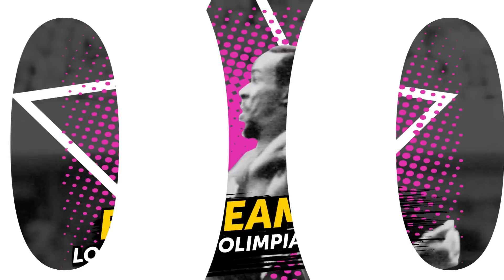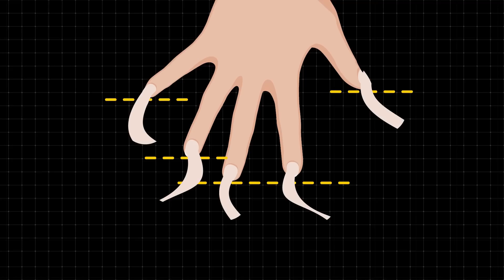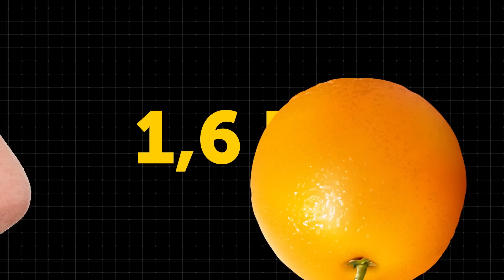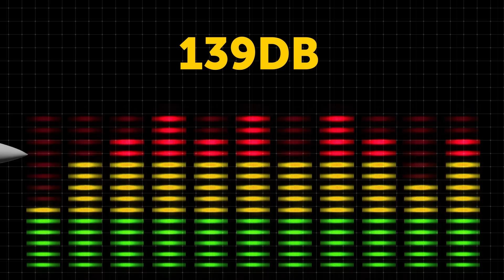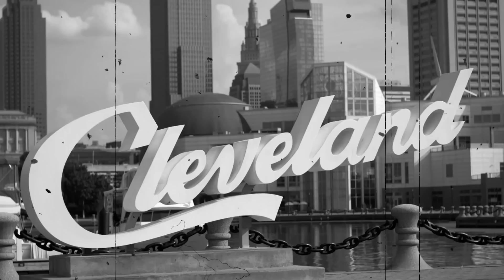Rekor Olimpiade yang Tak Bisa Dipecahkan Selama 52 Tahun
Semua manusia unik dan cantik dalam caranya sendiri, tapi beberapa dari mereka lebih menonjol daripada yang lain. Tubuh, kemampuan,dan bahkan kisah cinta unik mereka membuat mereka lebih dari sekadar luar biasa. Kita pasti mengagumi mereka. Misalnya, Robert Wadlow sampai sekarang adalah pria tertinggi yang pernah ada. Tingginya 2,72 m – kepala pria dewasa hanya setinggi pinggangnya! "Raksasa dari Illinois" ini terakhir diukur pada tahun 1940 dan masih memegang rekor tersebut 80 tahun kemudian.

Sementara itu, ada pria terpendek. Tingginya hanya 54,6 cm. Kepalanya bahkan tidak setinggi lutut Wadlow. Tapi ada rekor yang sungguh aneh. Misalnya, seorang wasit sepak bola memegang rekor untuk memberikan 36 kartu merah dalam satu pertandingan. Dia mengeluarkan 22 pemain, semua pemain pengganti, dan pelatih setelah perkelahian terjadi. Jadi, ya, rekor dunia memberi kita informasi menarik. Inilah beberapa pencapaian teraneh yang cukup menarik untuk diketahui.

URUTAN WAKTU:
Rekor lompat jauh Olimpiade 0:00
Kuku terpanjang 1:07
Pria tertinggi 1:34
Pria terpendek 2:00
Lari 800 m tercepat (putri) 2:12
Pertunangan terlama yang tercatat 2:34
DJ kelab profesional tertua 2:55
Orang tertua 3:18
Jenis pesawat yang paling banyak diterbangkan 3:43
Kartu merah terbanyak dalam pertandingan sepak bola 4:00
Benda termahal buatan manusia 4:20
Yacht termahal yang pernah ada 4:48
Hewan terbesar di Bumi 5:01
Pria dengan gelar Rekor Dunia Guinness terbanyak 5:31
Pelahap terhebat di dunia 6:07
Rekor yang Rekor Dunia Guinness tidak akan terima 7:00